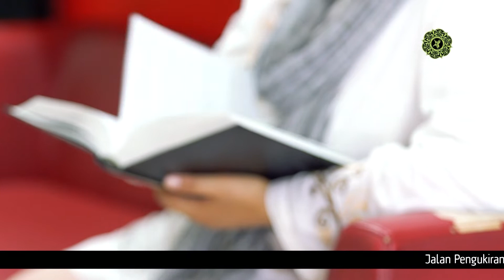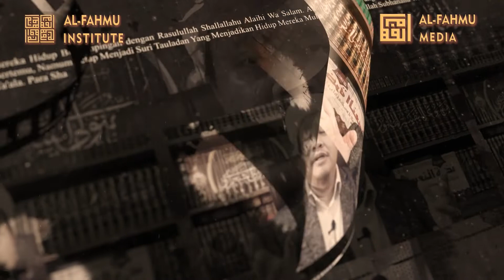INSPIRASI THE GOLDEN AGE: USAID BIN KHUDAIR || DARI BUZZER PEMBENCI ISLAM JADI PEMBELA ISLAM